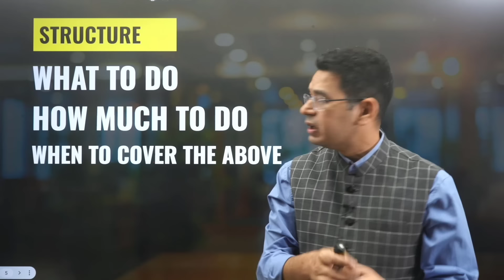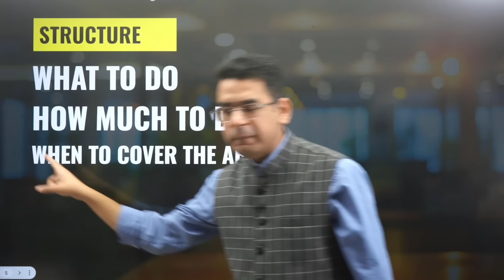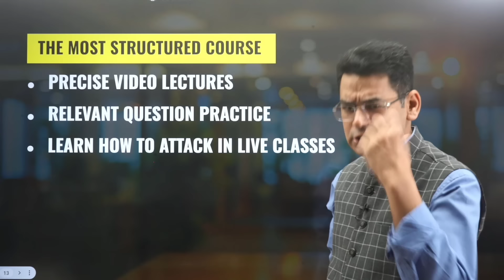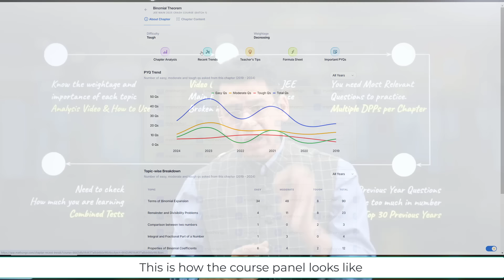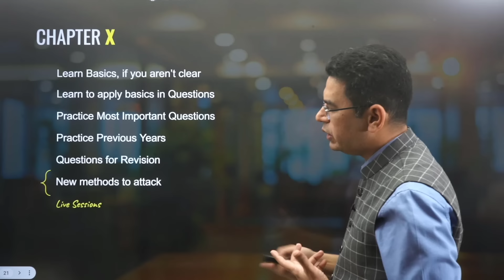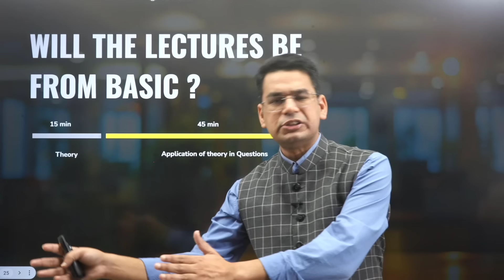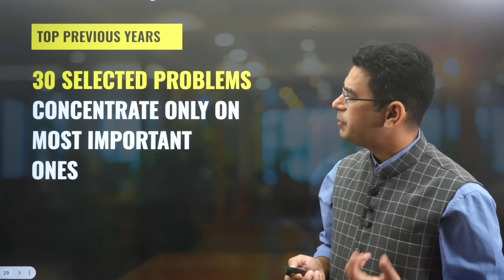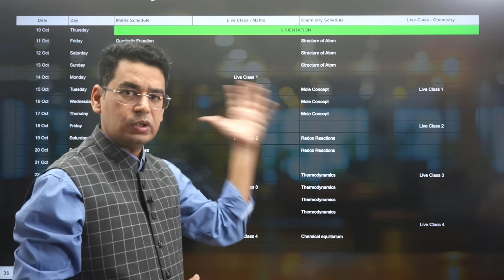🔥 JEE Main 2025 Crash Course (New Batch) | MathonGo | Anup sir